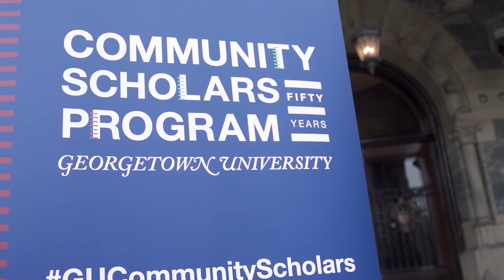Community Scholars 50th Anniversary Celebration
Alumni of Georgetown’s Community Scholars Program gather to reminisce and talk about the importance of continuing support for first-generation and underrepresented students as they celebrate the program's 50th anniversary.